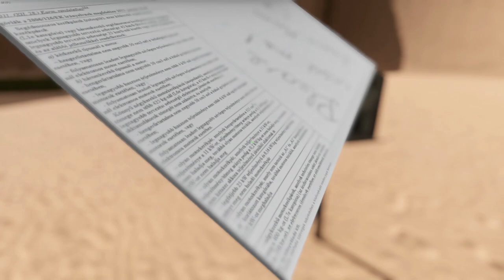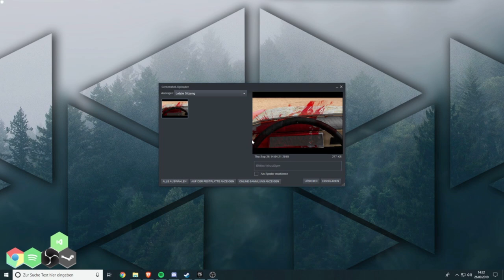The Long Drive: Samurai Schwert & Eskalationen | Lets Play [02]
Dies ist ein Roadtrip-Spiel in einer fast unendlichen, zufällig erzeugten Wüste. Der Fokus liegt auf Freiheit, Fahren, Erkunden und Eintauchen. Es hat minimale Fahrzeugwartung und Überlebenselemente.

Unendliche Wüste, Freiheit und Fahren:
Es gibt keine unsichtbaren Wände oder keine Möglichkeit, über kleine Zäune zu springen, oder blinkende rote "Falschfahrtschilder" auf dem Hud. Das Auto braucht keine 10-20 Liter Kraftstoff auf nur wenigen hundert Metern, bei vollem Tank kannst du etwa 500 Kilometer zurücklegen. Wenn du einen fernen großen Berg siehst, kannst du dorthin gehen, und wenn du fähig bist, kannst du ihn besteigen. Wenn Ihnen nicht gefällt, wo die Spiegel stehen, können Sie sie nach Belieben einstellen oder wegwerfen, während Sie mit voller Geschwindigkeit fahren.